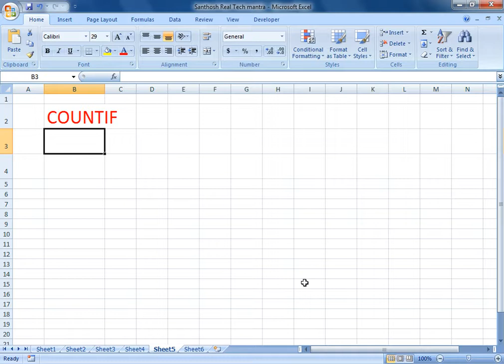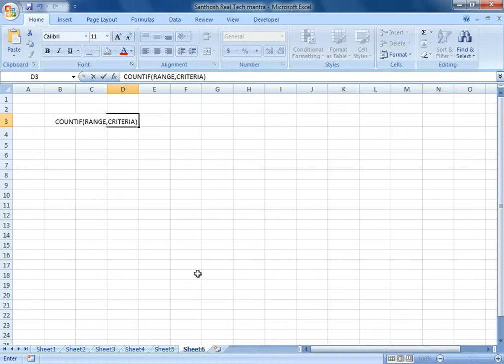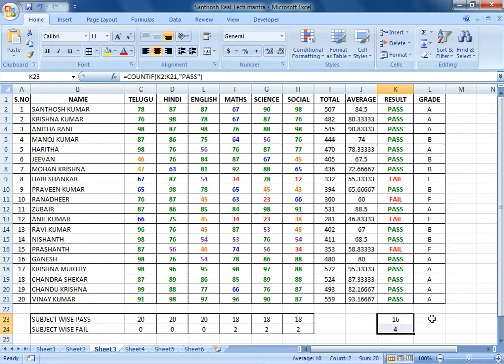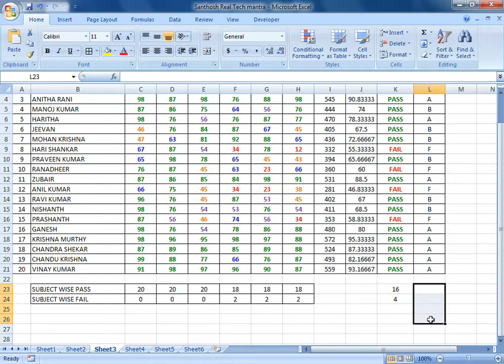How to Count Specific Values in Excel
In this educational video, we will guide you on how to count specific values in Excel using the Countif function. Whether you're a beginner or an experienced user, this tutorial will provide you with the tools to automate your data analysis by accurately counting specific values with ease. Expand your Excel skills and improve your productivity by watching now. Don't miss out on this opportunity to level up your spreadsheet game